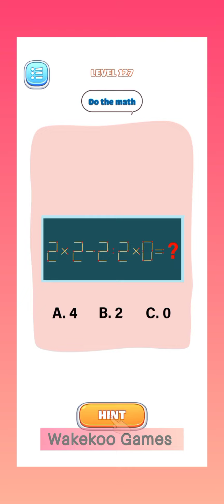Brain Test - Thinking Game levels 126-131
Brain Test levels 126-131
brain test app
brain test all answers
brain test apk
brain test mod